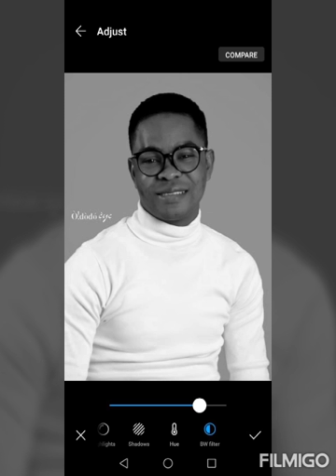IRE NI MOYAN (Akinbande Olalekan 2020)